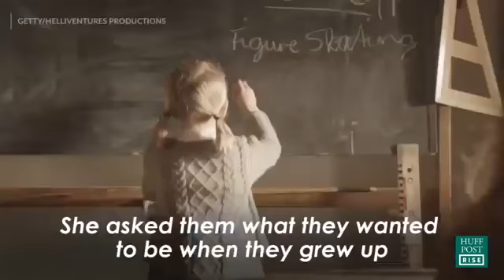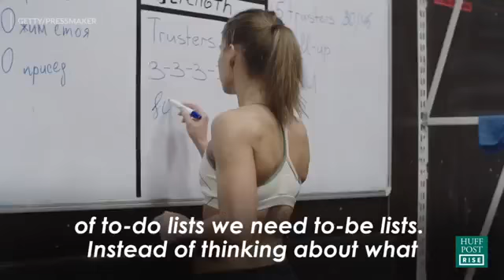Redefining happiness | By Jay shetty